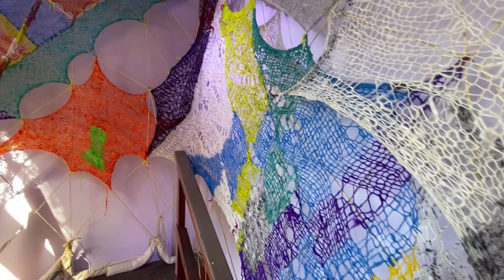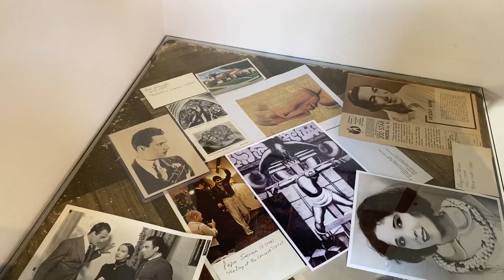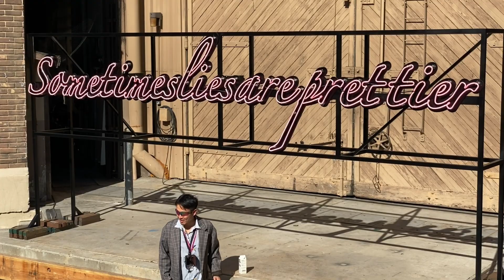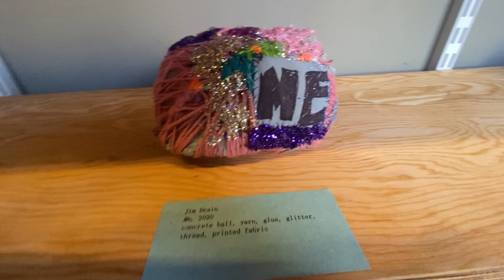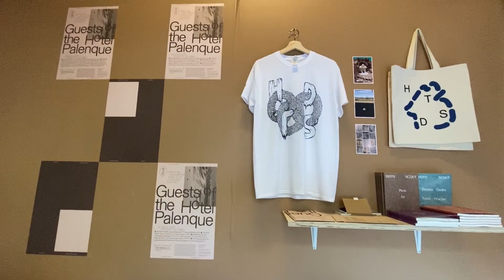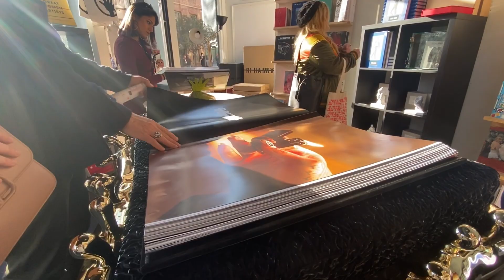FRIEZE LA 2020 : THE BACKLOT